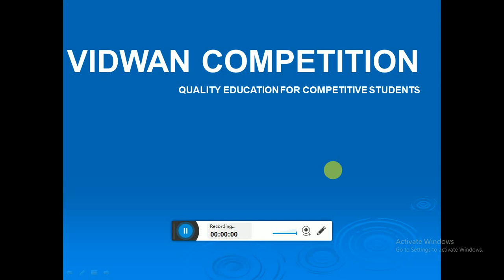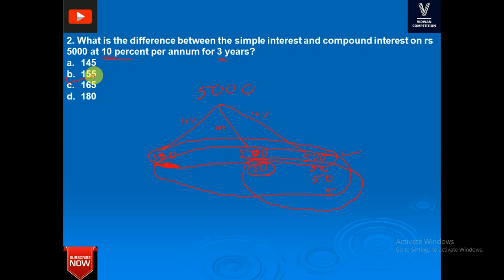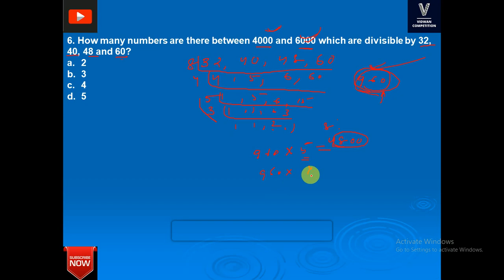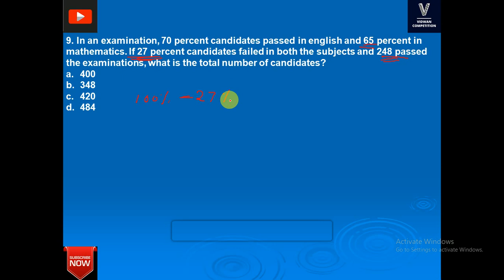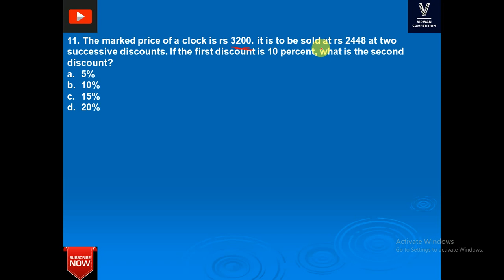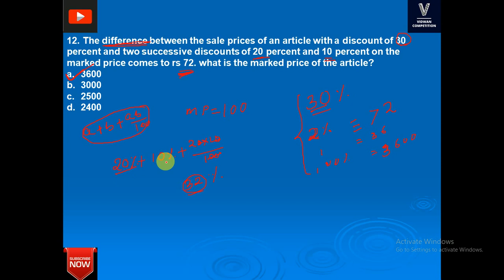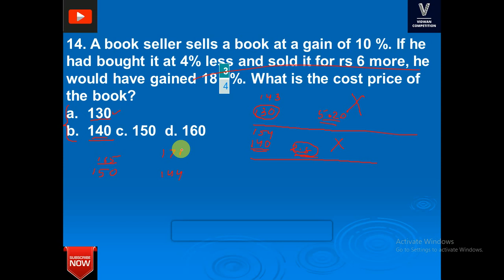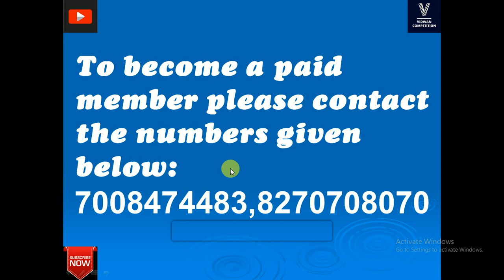osssc previous year mathematics paper part-1 by vidwan competition